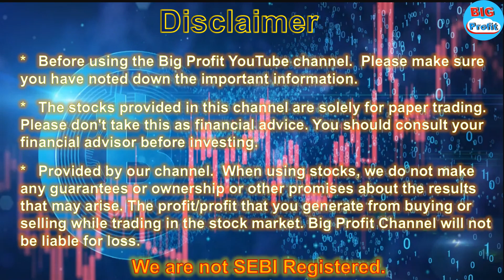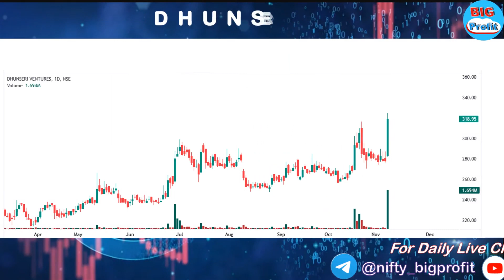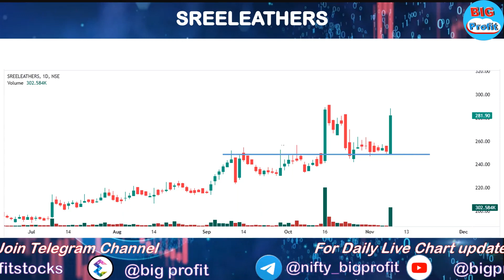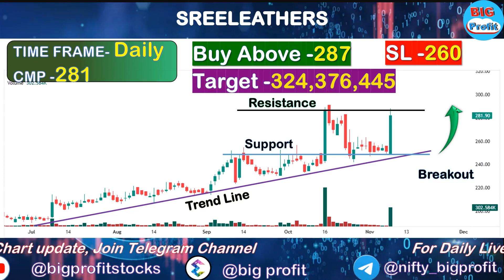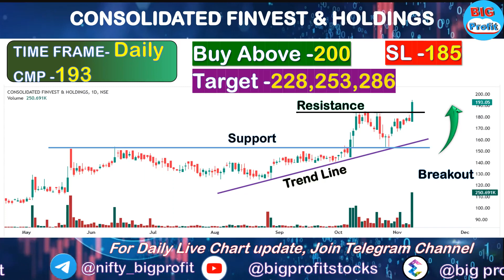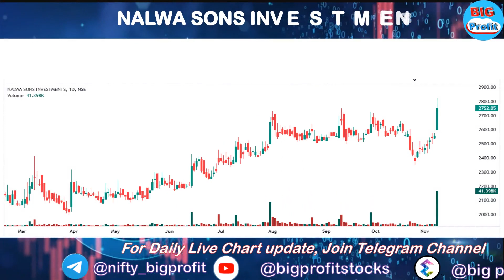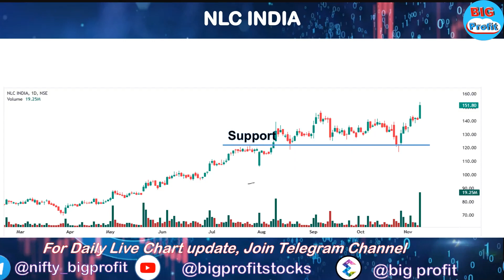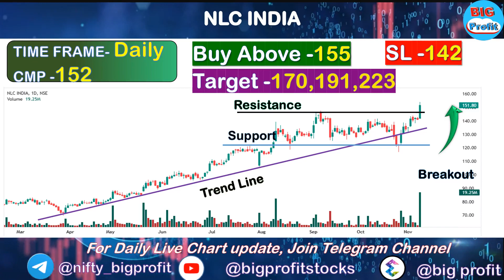High-Potential Breakout Stocks: Uncover Lucrative Opportunities for Swing Trading ! 08 Nov 2023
🌟 Welcome to Big Profit - High-Potential Breakout Stocks: Uncover Lucrative Opportunities for Swing Trading 🌟

📈 Are you ready to take control of your financial destiny? 🚀

Look no further! Our channel is your ultimate destination for mastering the art of trading and achieving success in the world of stocks. Whether you're a complete novice eager to learn or a seasoned trader seeking new strategies, we've got your back.

Trading Triumph: Join us on a comprehensive journey through trading. From selecting your first stocks to executing savvy trades, we'll guide you every step of the way, ensuring you build a strong foundation for lasting success.

Thriving Community: Become a valued member of our dynamic community of traders, investors, and enthusiasts. Here, you'll find a supportive network to share experiences, engage in vibrant discussions, and learn from like-minded individuals.

💡 Why Choose Big Profit? 💡

Our mission is crystal clear - we're here to demystify trading and investing, making them accessible to all. We believe that knowledge is the key to financial empowerment. With our guidance, you'll possess the tools to unlock your full potential.

Ready to seize control of your financial future? Let's dive in and embark on your trading journey today!

Stock Market Swing Trading
How to Start Swing Trading
Swing Trading Tips and Techniques
Swing Trading vs. Day Trading
swing trading
swing trade
how to do swing trading
swing trading nasdaq
swing trade home
trade swing 123 strategy
trade swing official
how to swing trade options
swing trade forex
best stocks
today best stocks to buy
best ai stocks for 2023